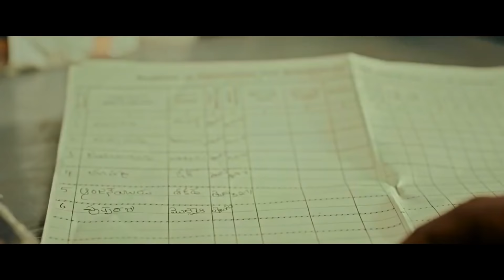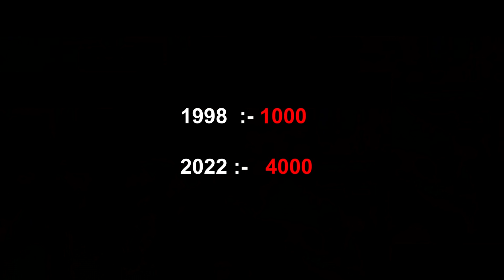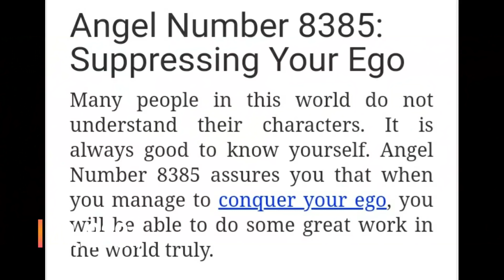18 New hidden details of PUSHPA-01 you missed in movie | Hindi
👉 Bahubali 2 video :- coming soon

YouTube blocked this video ( Coming soon )

👉 WAR movie ( Hritik Roshan) :- YouTube blocked this video ( Coming soon )